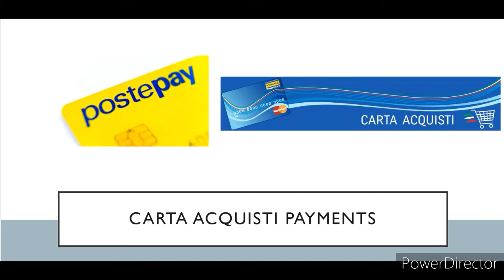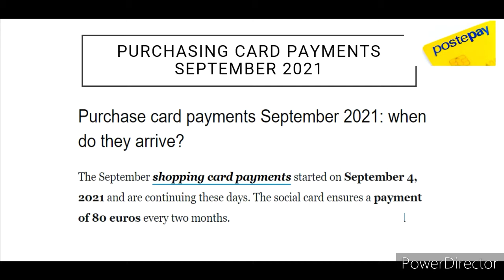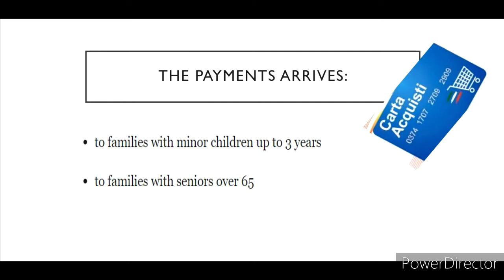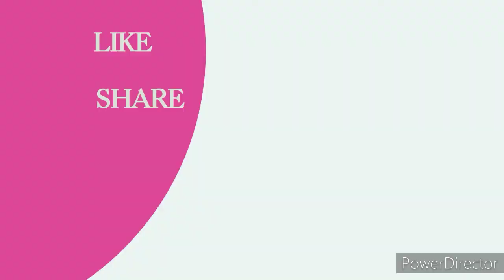CARTA ACQUISTI SEPTEMBER PAYMENTS